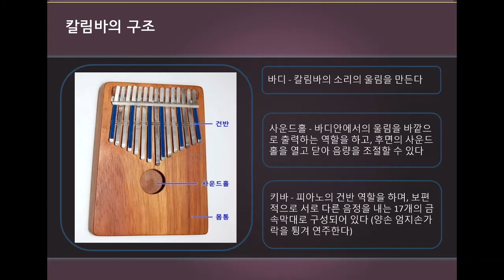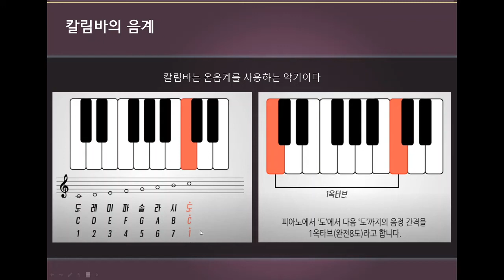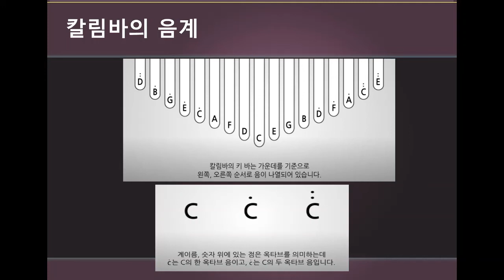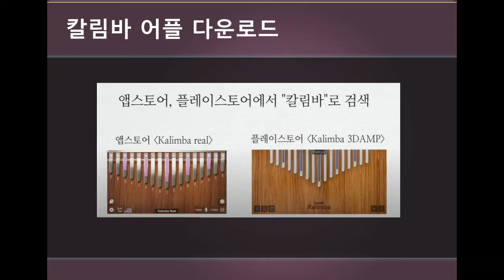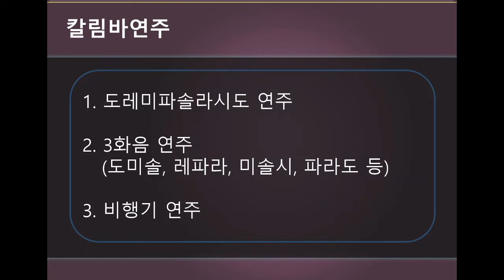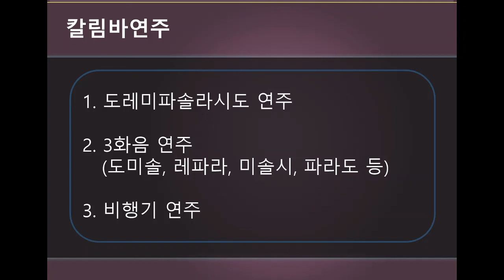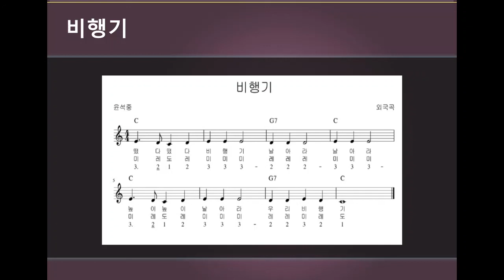칼림바 배우기 칼림바 온라인 수업 음악수업